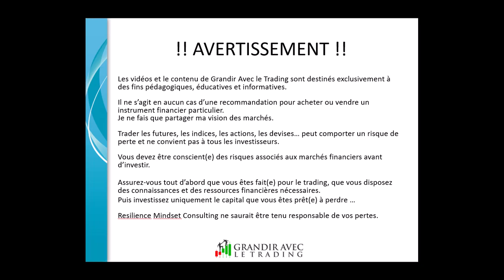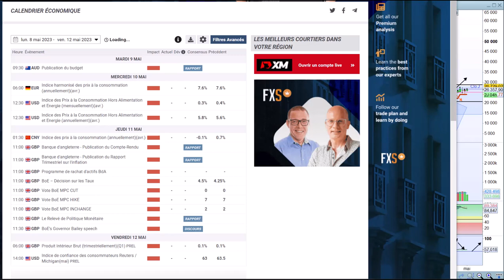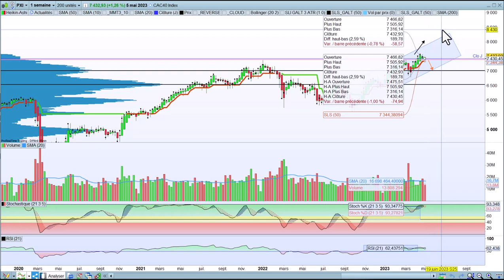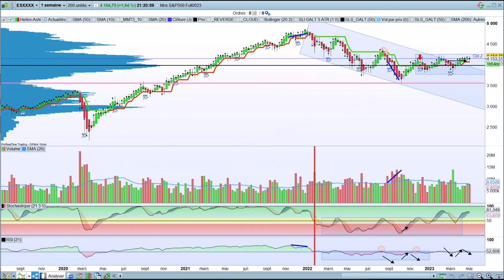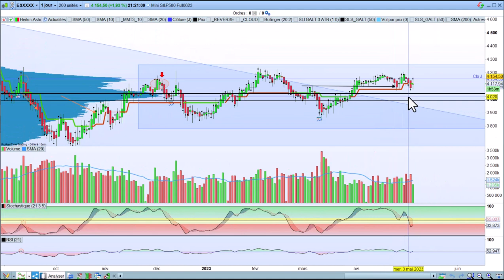analyseRapide20230505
Comme chaque fin de semaine, analyse rapide du Bitcoin, du Dax, du CAC40, de l'EURUSD et du SP500 pour la semaine à venir en mode investissement et en mode trading.

Pas de mouvement flagrant des prix cette semaine malgré les annonces costaud qu'on a connu sur les teux côté dollar et côté euro.

0:20  Calendrier économique: Plus calme que la semaine dernière.
1:10  BTC: Le prix est en mode stagnation: il a légérement corrigé cette semaine mais rien n'est remis en question sur sa hausse LT.
2:15  DAX: Là encore, latéralisation du prix. On ne fait rien.
3:29  CAC40: Le CAC 40 se maintient au dessus des 7410 récemment percés. La tendance est haussière technique même si j'ai du mal à en être convaincu :-)
4:38  EURUSD: Là encore, stagnation. Aucune direction précise pour l'instant. On a l'impression que le marché attend quelque chose, c'en est même flippant ...
5:52  SP500: Incertitude totale sur le SP500. On est en mode zombie et difficile de prévoir l'avenir proche: Haussier, range ou reprise de la baisse. je ne me mouille pas mais franchement, je ne vois pas comment on pourrait le faire :-)